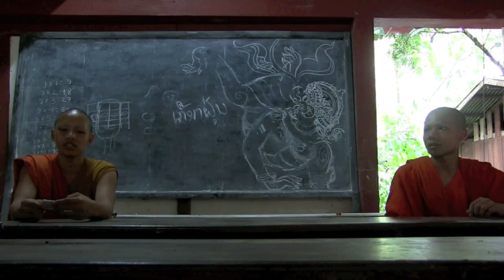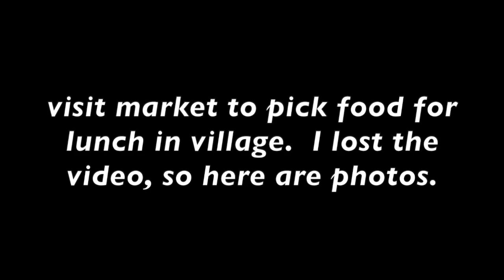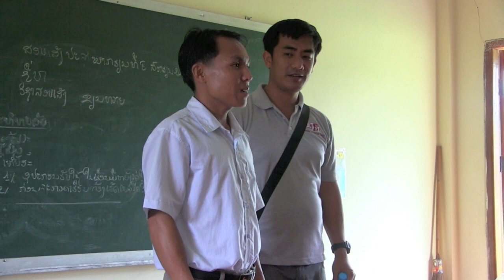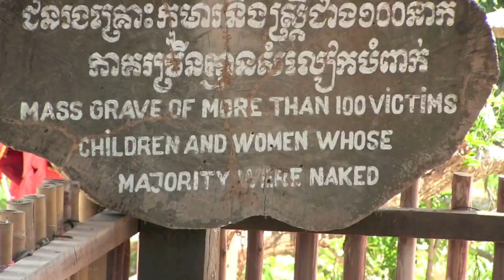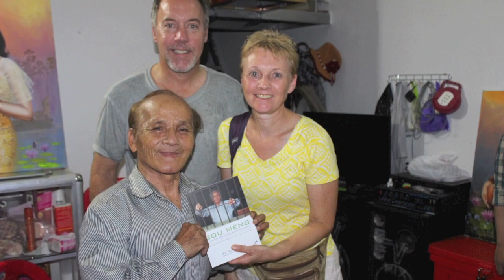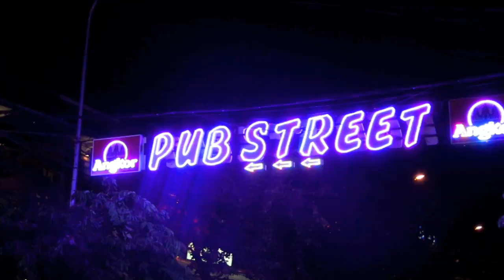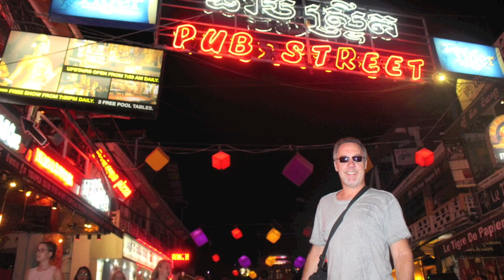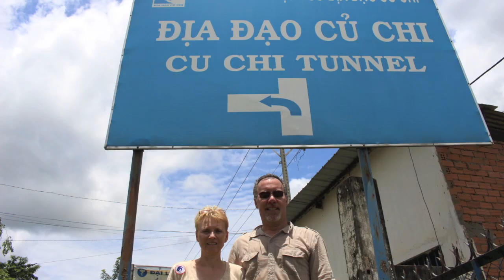SOUTHEAST ASIA: Ancient Kingdoms - Video Diary, August 2015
Join us as we take a two week adventure through Thailand, Laos, Cambodia and Vietnam.
0:22 = Bangkok streets explore
1:02 = Grand Palace, Bangkok
2:30 = Chao Phraya River, Dinner
4:40 = Wat Chaiwatthanaram, Ayutthaya
5:39 = Sri Sanaskair Temple
6:20 = Ayutthaya local market
7:20 = Elephant ride
8:17 = Boat ride to Mosque
9:56 = Floating market pictures
11:08 = Monkeys and Mangroves
14:25 = Laung Prabang arrival in the rain
16:27 = Wat Xieng Thong
17:38 = Phousi Hill
19:46 = evening market in Laung Prabang
20:37 = Drive to paper mill
21:48 = Mekong River boat ride
23:15 = village and wat along the river
23:58 = Mekong River boat ride (continued)
24:56 = Pak Ou Cave
25:34 = Mekong River (continued)
25:48 = Buddist village
26:20 = Laung Prabang town clips
26:57 = Alms-giving ceremony
30:03 = Day In The Life of Tin Keo Village
38:14 = Driving around
38:59 = Royal Palace Museum, Laung Prabang
39:52 = Laung Prabang streets
42:08 = Vientiane, Laos
43:34 = Phra That Luang, release the birds
45:21 = Lying Buddha
46:00 = Patuxay Victory Gate
47:47 = Home hosted dinner
49:30 = morning walk in Vientiane
50:00 = Phnom Penh streets
51:34 = Art & musical school performance
52:32 = Royal Palace of Phnom Penh
53:37 = Killing Fields of Choeung Ek
54:22 = Tuol Sleng Prison
55:33 = Moto Ride on Streets of Phnom Penh
58:31 = Siem Reap drive
59:29 = Tonle Sap Lake
1:03:14 = Ox cart ride
1:04:38 = Royal Independence Gardens
1:05:56 = Banteay Srei temples
1:08:47 = making and eating noodles
1:11:03 = Spontaneous home visit
1:12:00 = evening road side carnival
1:14:44 = Exploring Angkor Wat
1:20:42 = Angkor Thom exploring
1:24:19 = Drive in Angkor complex
1:25:09 = Ta Prohm
1:28:34 = Angkor Wat sunset
1:29:52 = Night ride in Siem Reap
1:33:25 = Angkor Wat sunrise
1:35:45 = Ho Chi Minh City
1:42:49 = making rice patties
1:45:28 = Cu Chi Minh city
1:49:05 = bus ride back to hotel
1:51:31 = Golden Dragon Water puppet theatre
1:52:52 = Rickshaw ride in Ho Chi Minh City
1:57:22 = Cooking Demonstration
2:00:15 = Ho Chi Minh ride at night
2:02:10 = Guitar players in city square
2:03:14 = Drive to the Delta
2:03:52 = Mekong Delta
2:06:03 = Rice tortilla and popping corn
2:09:09 = Drive back to hotel
2:09:36 = PHOTOS

Operated by Overseas Adventure Travel.  August 27-Sept 13, 2015.   Filmed and edited by travel videographer John Ripper.